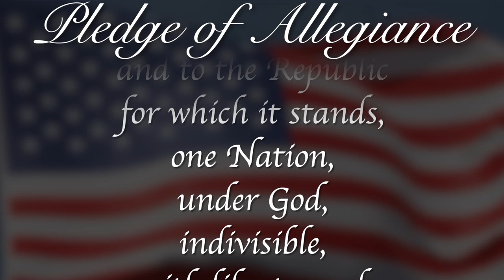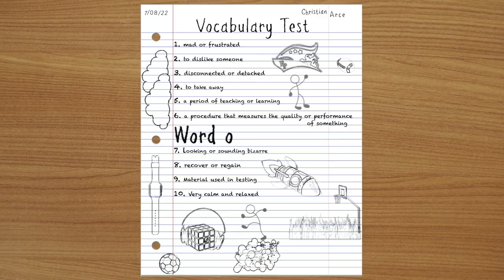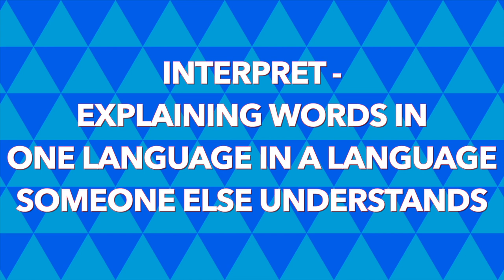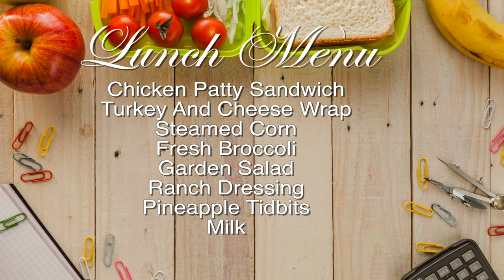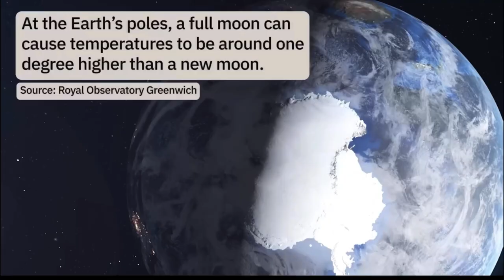RPTV Morning Announcements August 21st, 2024